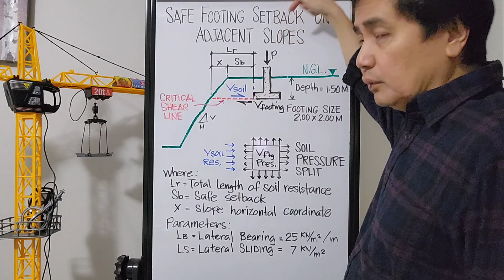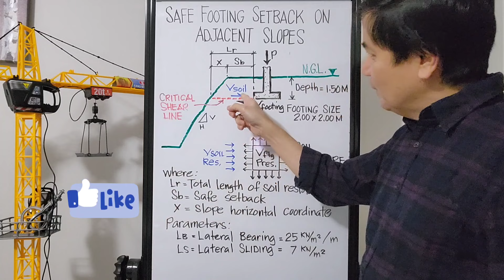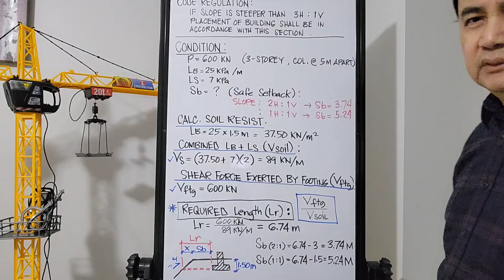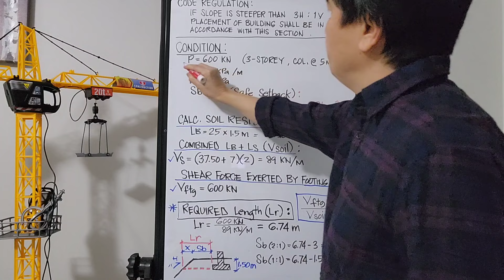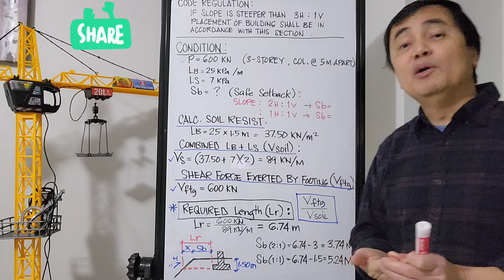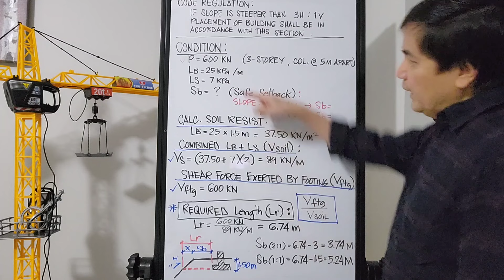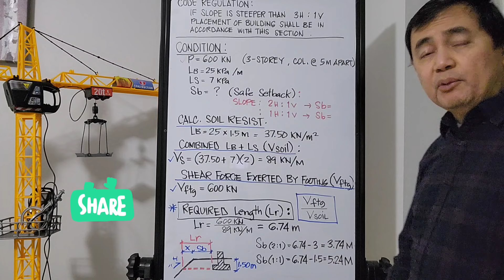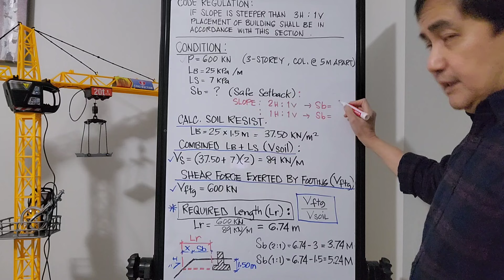How to Calculate Safe Foundation Setback on Sloping Ground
This 12-minute video is a useful guide on how to calculate building foundation setback adjacent to sloping ground in order to avoid potential soil collapse brought about by foundation pressure.

JSDesign